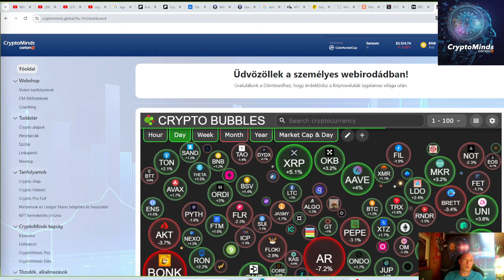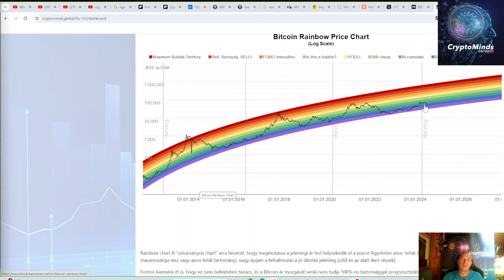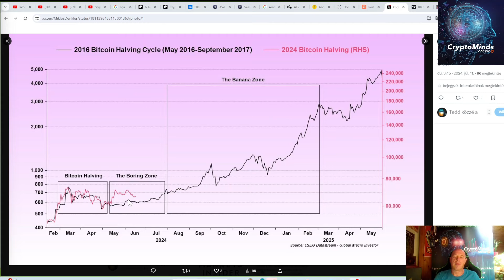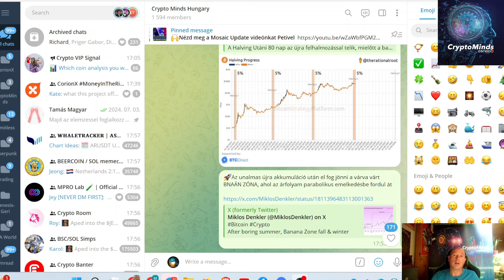🍌Mi is az a Banán Zóna - Banana Zone - a Kriptoban ?